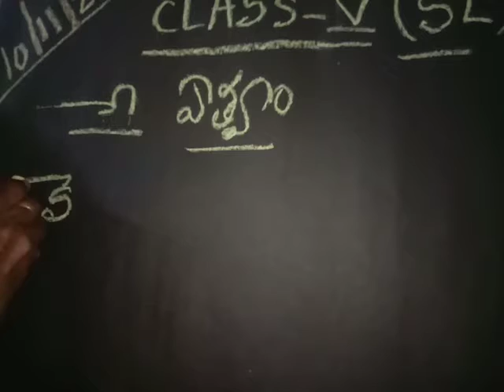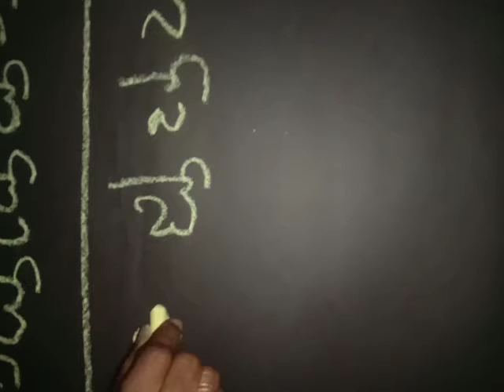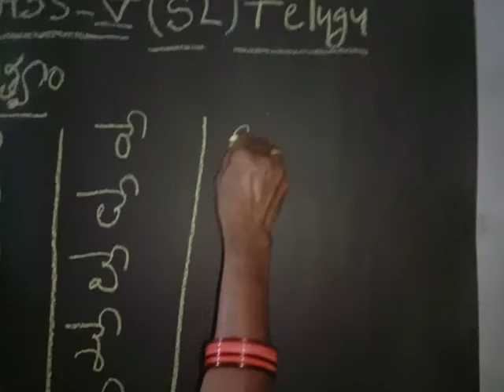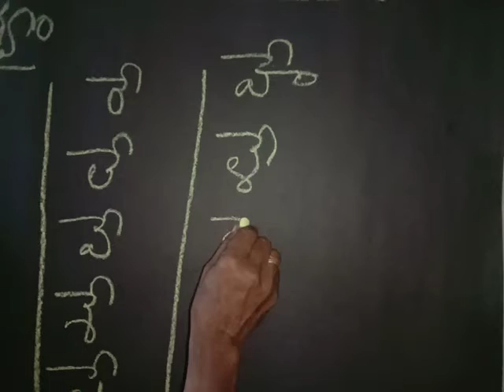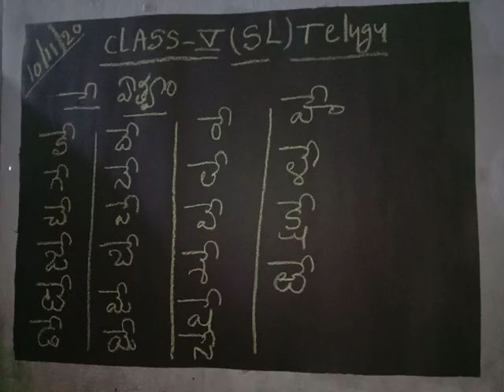Date: 10-11-2020 Class: 5 Subject: SL-telugu Topic: ethvam dergam padhalu